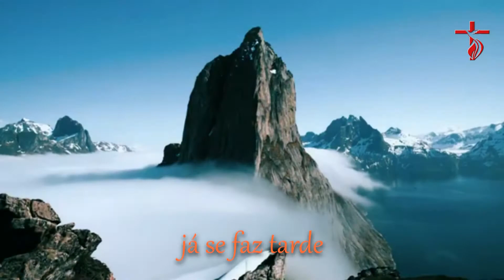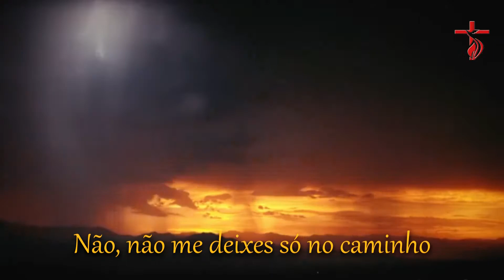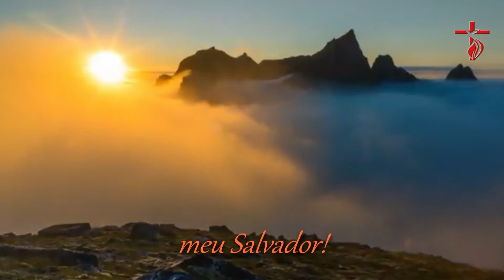Divino Companheiro - Instrumental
Este canal tem como objetivo abençoa-los com Hinos Sacros e ungidos da Mensagem levando ao seu lar a verdadeira atmosfera Cristã o tempo todo, sete dias por semana e render a Deus um cântico novo e aceitável, com corações quebrantados e com "expressões do verdadeiro louvor"! Não pretendo ferir Direitos Autorais, causar prejuízo ou insatisfação a terceiros. Portanto, se algum produtor, gravadora, artista ou usuário. tiver problemas com qualquer reprodução de música ou vídeo, por favor, não nos denuncie! Obrigado!